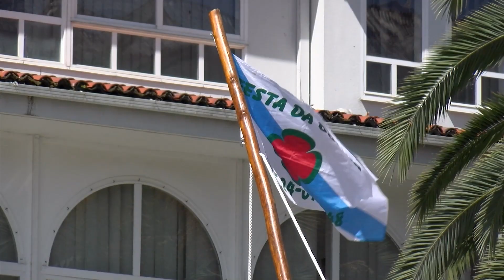18062024 09 ASAMBLEA DORNA